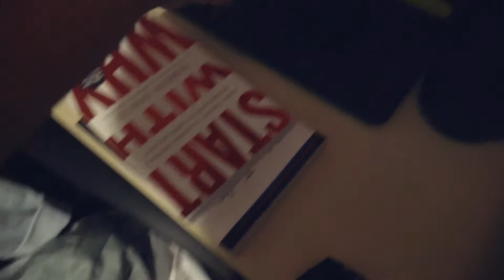You Need THIS Before You Start A Business.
The first step when it comes to storytelling is to figure out your WHY. Find your purpose, your driving force. Once you know the reason behind everything that you do, telling the actual story becomes easy.